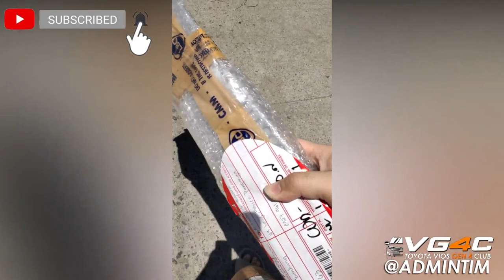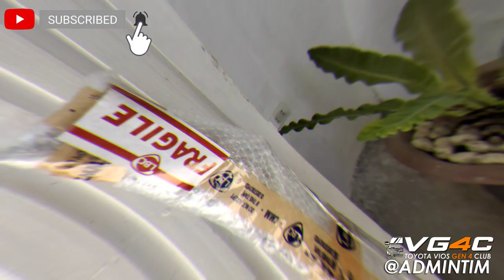VIOS GEN 4 CHROME REAR STREAMER AND OEM DUCKTAIL DEMO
Toyota Vios gen 4 Club!
Come and Join us in our facebook page VG4C
Dont for get to click the notofication bell for realtime udpates!